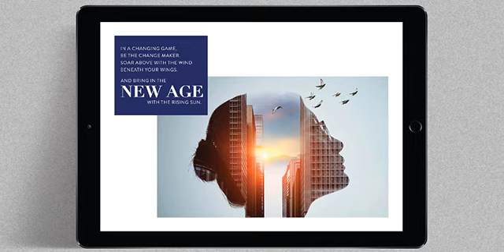A new age for a celebrated legacy – The BITSoM Branding story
The strategy and thinking behind how VGC carried BITS Pilani’s celebrated legacy into a new dimension with BITSoM (BITS School of Management). Presenting the brand identity for the new age business school, crafted by VGC.

For more of our client work, visit our